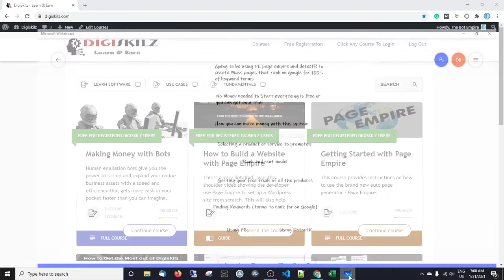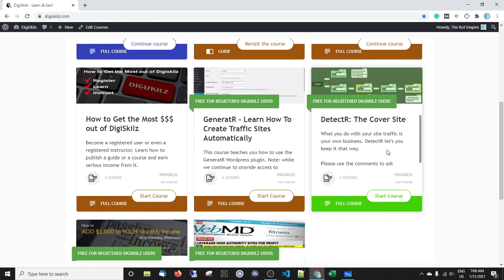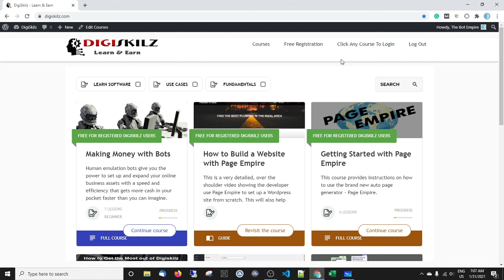How to make money with these bots free course and software $$$ :)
How to make money with bots, I have created a 100% free course that comes with trials of my software, which is going to teach you how to create mass pages to rank on google, and then how you can turn these pages into profit!